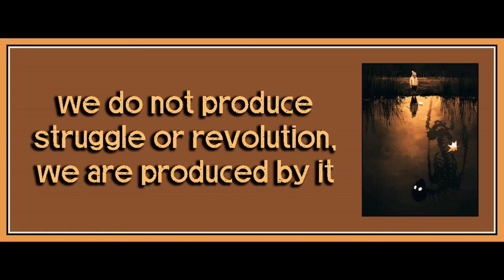We Unhappy Few (Part 2) from Endnotes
Art is by Boris Groh.